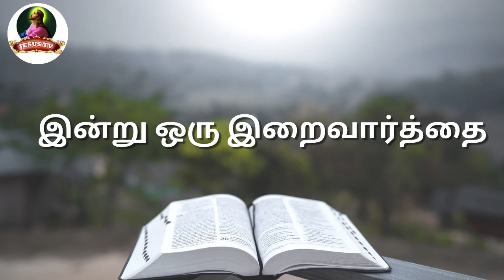இன்று ஒரு இறைவார்த்தை - Metilda /Sep 26 /Jesus Tv Tamil